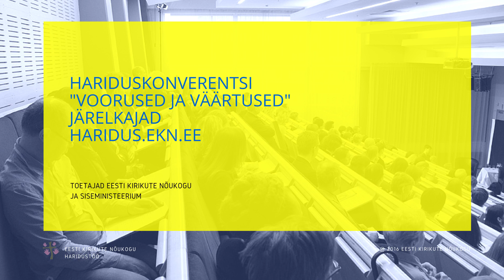Mõtisklus vabadusest.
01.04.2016 toimus hariduskonverents “Voorused ja väärtused”,  mis oli mõeldud  koolide ja lasteaedade juhtidele ja õpetajatele, kirikute-koguduste haridustöö eestvedajatele, lapsevanematele ja teistele huvilistele.
Teleajakirjanik Joonas Hellerma esitab oma seisukoha vabaduse käsitlusest.